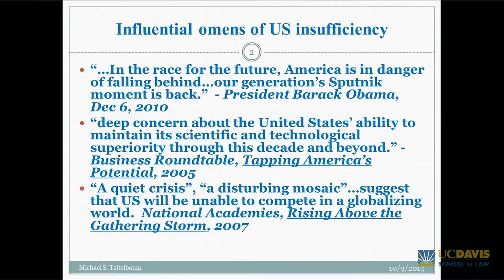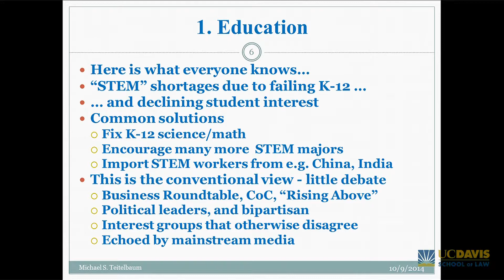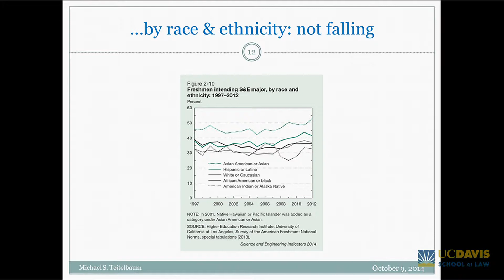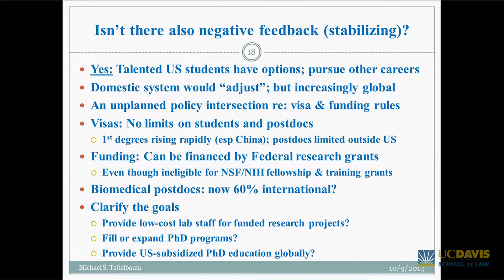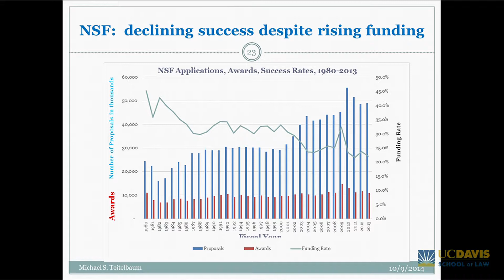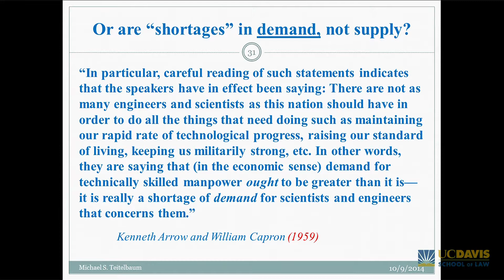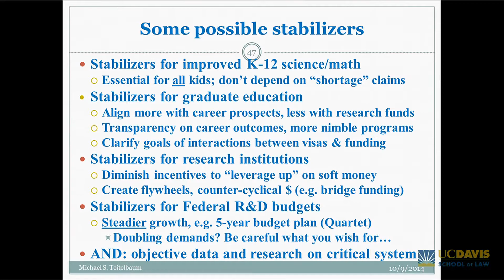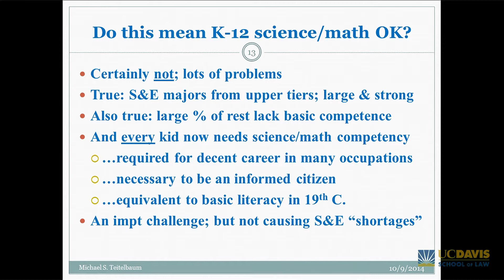Forum 17 | Michael Teitelbaum | Does the U.S Have Enough STEM Workers?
October 9, 2014 | UC Davis School of Law

STEM, Immigration, and Controversy: Does the U.S Have Enough STEM Workers

Michael Teitelbaum, Senior Research Associate, Labor and Worklife Program, Harvard Law School

Abstract: The United States has a long history of concerns about shortages of scientists and engineers, which has resulted in the government subsidizing  STEM education and R&D. More-recent policy responses have included large increases in visas for science and engineering students and temporary workers from other countries. Today, international students earn most of the Ph.D.s awarded by U.S. engineering schools, and they constitute a large share of Ph.D. students and postdocs in the sciences.

In the first lecture of the 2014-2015 season, Professor Teitelbaum discusses how the demand for and supply of STEM workers has been shaped and reshaped by public policies since World War II.